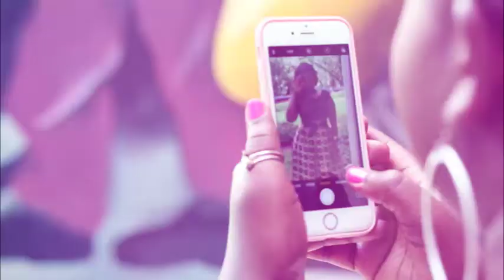Grace Msalame May Issue Teaser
Grace Msalame graces the May Issue 2017 of Parents Magazine.Here is a teaser what is in store for you this May.